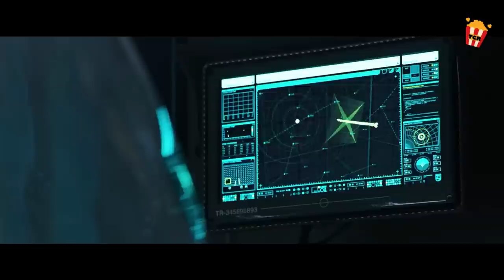Akala nila ligtas ang mala-Earth na planetang ito. Ngunit may nakatira pala.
Papunta sa isang malayong planeta sa malayong bahagi ng kalawakan, natuklasan ng mga miyembro (Katherine Waterston, Billy Crudup) ng colony ship na Covenant kung ano ang iniisip nilang isang paraiso na wala sa mapa. Habang naroon, nakilala nila si David (Michael Fassbender), ang sintetikong nakaligtas sa napapahamak na ekspedisyon ng Prometheus. Ang mahiwagang mundo sa lalong madaling panahon ay nagiging madilim at mapanganib kapag ang isang pagalit na alien na anyo ng buhay ay pinilit ang mga tripulante sa isang nakamamatay na pakikipaglaban para sa kaligtasan.
Title: Alien Covenant (2017)